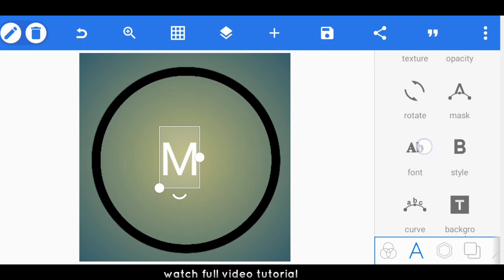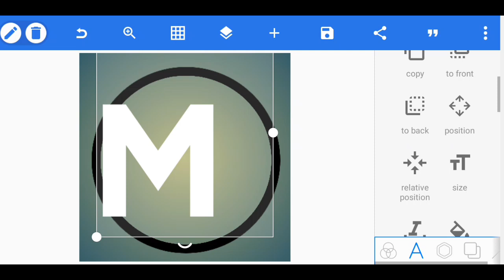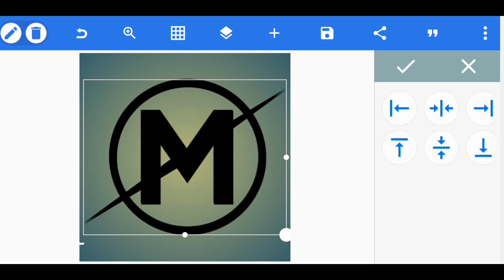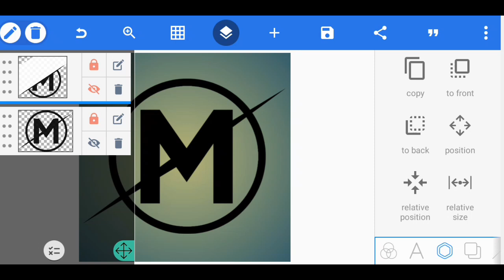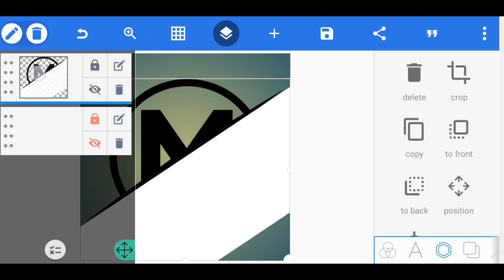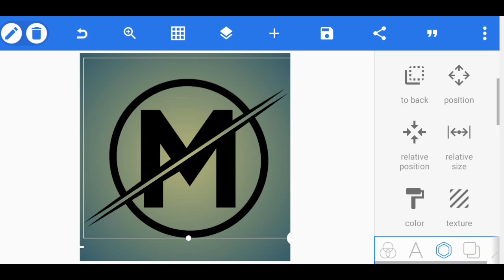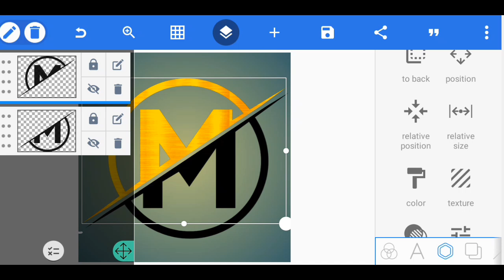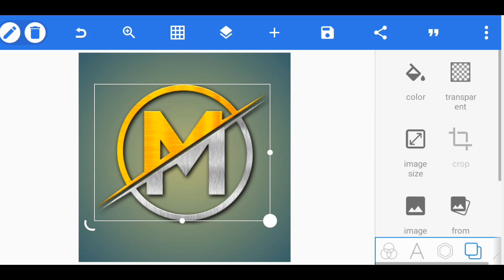M Logo design Full tutorial | Logo kaise banaye | How To make logo design in phone | Rj technical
Font link🔗.

♻️Silver png.

♻️golden image png.

SK logo design tutorial.

how to make logo design tutorial
YouTube ka logo kaise banaye
fact channel ke liye logo kaise banaye
apne naam ka logo kaise banaye
short channel ke liye logo kaise banaye
how to make logo in phone
how to make 3D logo design
logo kaise banane
logo banana sikhe phone se
pixellab me logo kaise banaya jata hai
logo kis app se banaye
YouTube channel ka logo kaise banaye
professional logo creat kaise kare
how to creat YouTube channel logo 2024
manoj day jaisa logo kaise banaye
gaming logo kaise banaye gaming
gaming logo design
gaming logo banaye mobile se